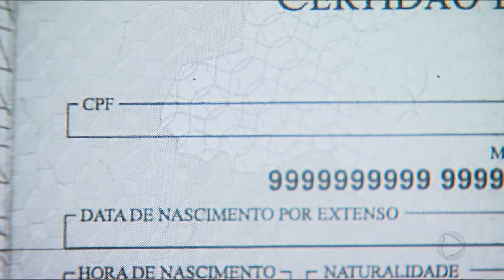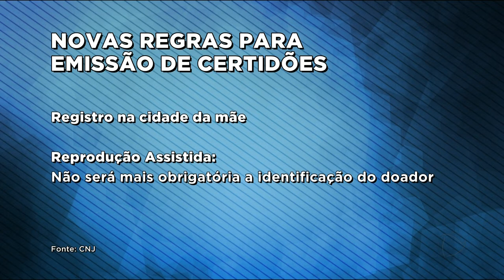GR - Novas regras: Mudanças nas certidões emitidas em cartórios - 21-11-2017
A emissão de certidões de nascimento, casamento e óbito passa a ter novas regras. Uma tentativa de  evitar fraudes. Agora, o reconhecimento voluntário da maternidade ou paternidade de filhos de criação ficou mais fácil.